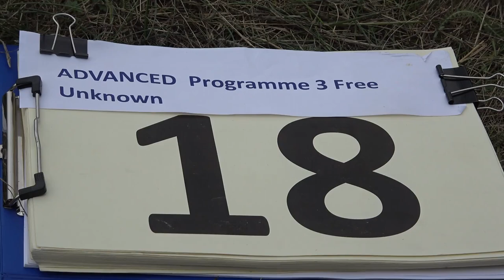18 Agata POREBSKA P3 FreeUnknown